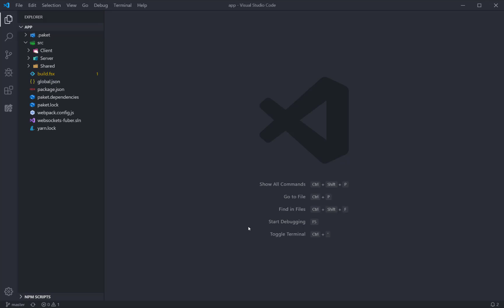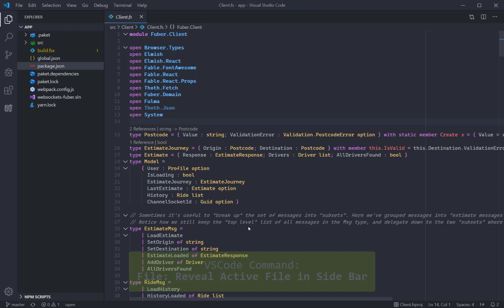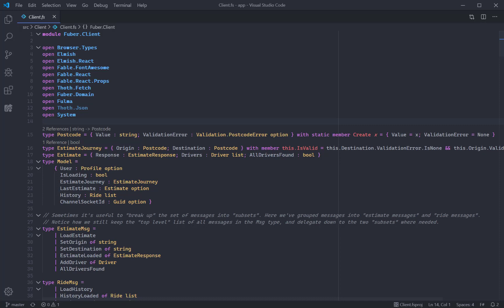VSCode and F# Pro Series - 5 Tips for File Navigation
This video gives five great time-saving tips for working with files when using VS Code and F# with Ionide!